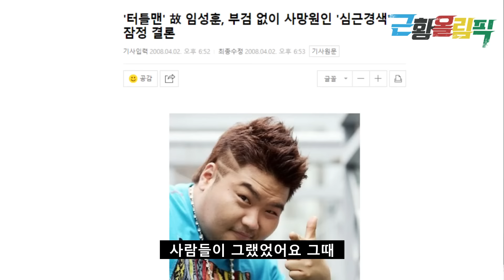[지이를 만나다] 거북이 女래퍼, 대학 교수된 근황..."5살 아이 엄마예요"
영원한 우리들의 가수로 남은 거북이. 지이는 팀에서 랩을 맡아 특유의 개성강한 랩으로 노래에 맛을 더하던 멤버였죠. 최근에는 Mnet '다시 한 번'을 통해 AI로 재현된 터틀맨과 함께 거북이 완전체로 뭉쳐 감동적인 무대로 가슴을 뭉클하게 했습니다.
약 10년 만의 무대. 지이의 삶은 이 무대를 시작으로 달라졌습니다.
듣기만 해도 눈물이 나는 통해 피해다녔던 '거북이'라는 이름을 받아들였고, 상처 받을까 기피하던 댓글을 살피며 세상과 소통하기 시작했습니다.
많은 이들의 기억 속에 '거북이'가 기분 좋은 이미지로 기억되고 있다는 사실을 인지한 것이죠.

검정고시부터 다시 시작해 대학원 박사과정까지 거치며 대학 강단에서 학생들을 가르치고 있는 요즘.
그간 전하지 못했던 지이의 근황을 공개합니다.